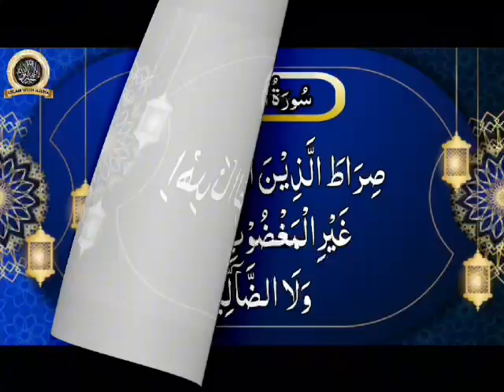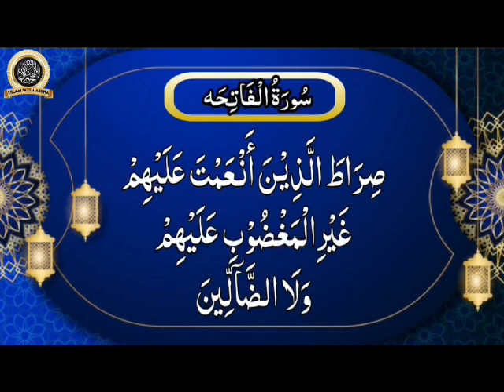Allah ho Akbar